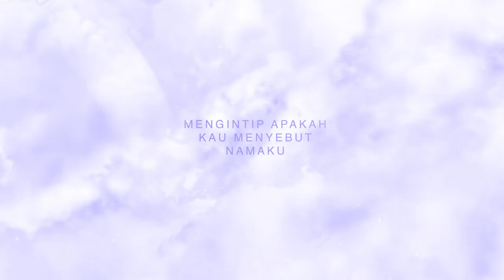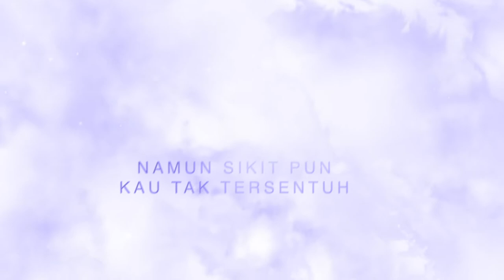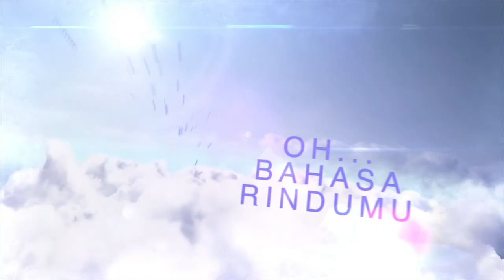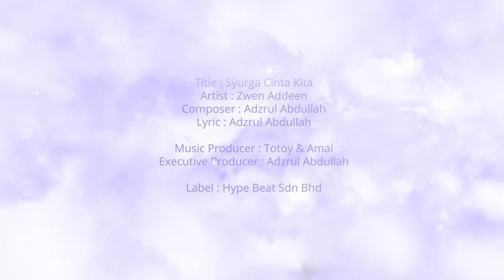Zwen Addeen - Syurga Cinta Kita (Official Lyric Video)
Telah kukibarkan sayap ku ke langit
Hanya utk bertanya apakah salahku
Telah.. aku dihukum
Kerna silap mencari jawapanmu

Aku meniti di genting istanamu
Mengintip apakah kau menyebut namaku
Telah.. aku bertutur
Namun sikit pun kau tak tersentuh

Ingin aku jelajahi langit ke tujuh
Hanya utk fahami
Oh.. bahasa rindumu

Ingin ku bertanya pada arasy yg agung
Apakah ada syurga cinta kita
Yang pasti pencarianku ini
Menemukan.. jalan yang buntu

Layari untuk info artis dan muzik terkini.

Official Lyric Video by Zwen Addeen performing "Syurga Cinta Kita" (C) 2021 Hype Beat Sdn Bhd